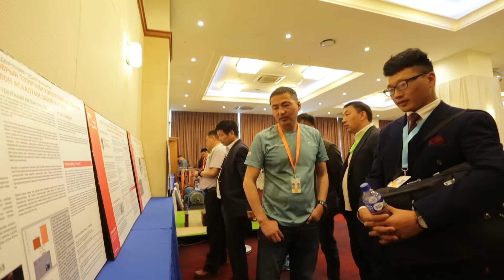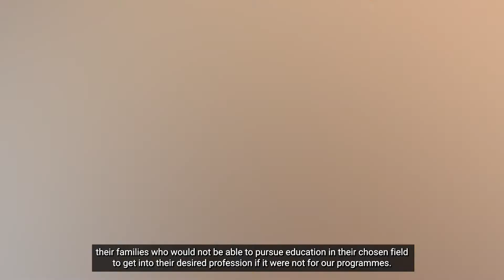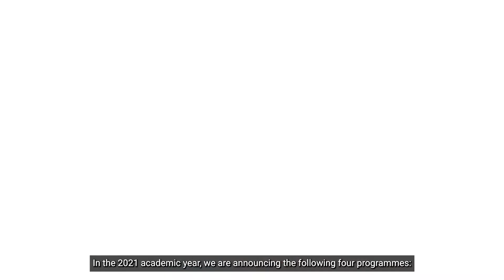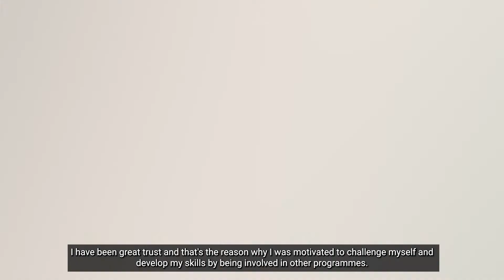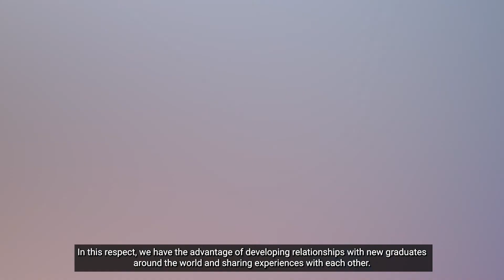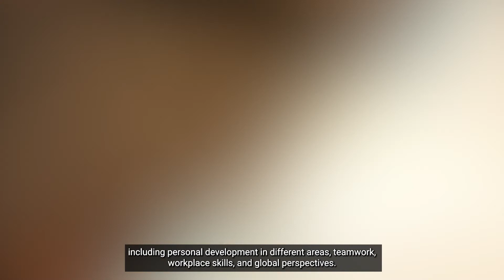“Оюу толгой” компанийн боловсролын хөтөлбөрүүд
“Оюу толгой” компани эх орны маань ирээдүй болсон хүүхэд, залуучуудаа сурагчийн ширээнээс ажлын талбарт гарах хүртэл нь боловсрол, ур чадвар, хувь хүний хөгжилд нь хөрөнгө оруулах олон хөтөлбөр хэрэгжүүлдэг билээ. Бид 2010 оноос мэргэжлийн сургалтын үйлдвэрлэлийн төвүүд уруу чиглэсэн хөтөлбөрүүддээ 66 сая ам.долларыг зарцуулсан бол бусад боловсролын хөтөлбөрүүддээ 26 тэрбум төгрөгийн хөрөнгө оруулалтыг хийсэн байна.
Oyu Tolgoi implements a wide range of programmes investing in the education, skills and personal development of Mongolian youth who are the future of our home country. The programmes assist youth throughout their journey from the high school years to the career start. We have spent USD66 million for vocational training centres and MNT26 billion on other education programmes since 2010.